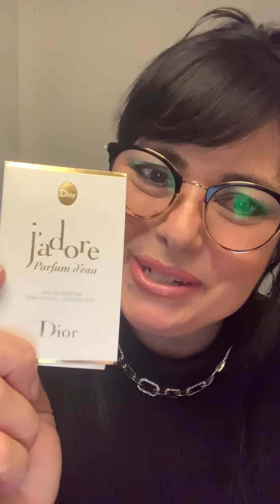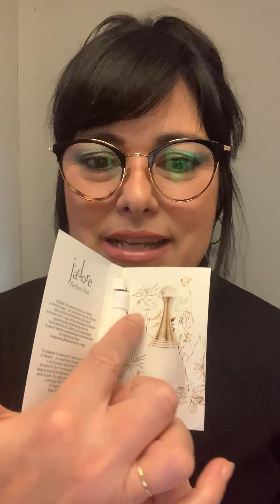J`adore Parfum D`eau edp review 2022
I love this delicate beautiful bouquet of white flowers, orange blossom, honeysuckle, magnolia, neroli and rose 😍
It enhances femininity 🌺